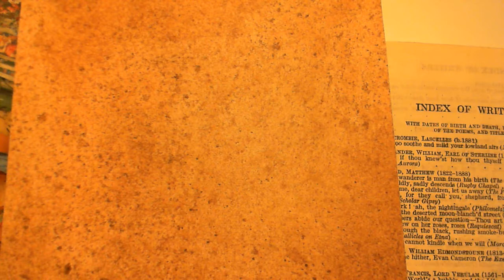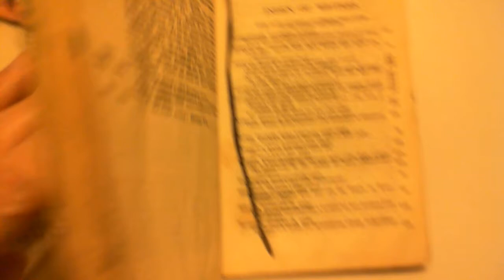The Poet's Dream - P. B. Shelley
277 The Poet's Dream
The two-hundred and seventy-seventh poem in the collection.